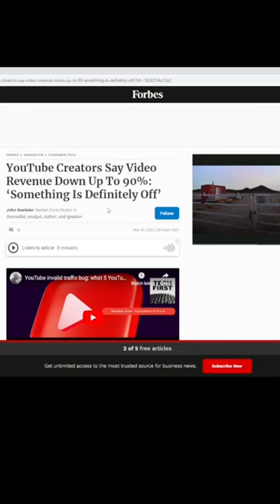YouTube Money Isn't Great.